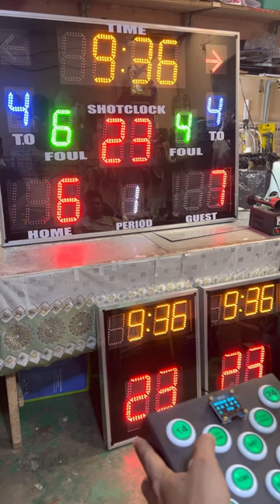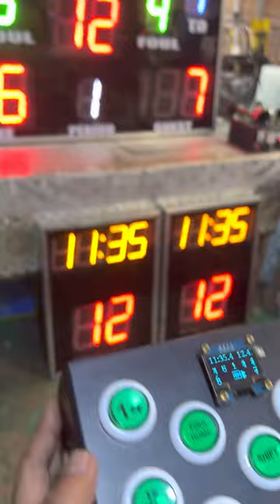5A’s digital scoreboard